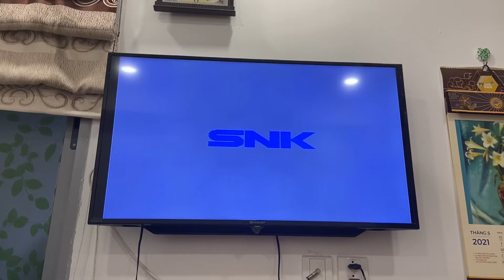Anh hùng ikari phần 1 / ikari 3 / d-lite69